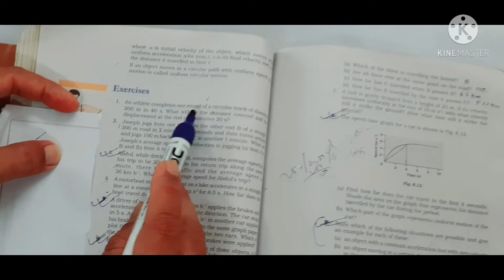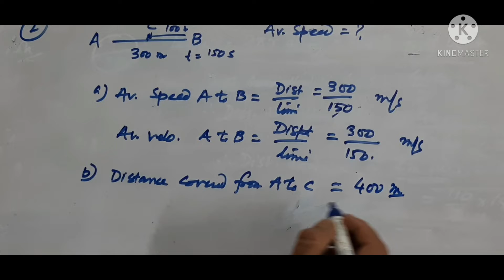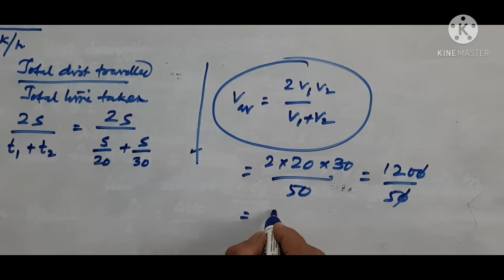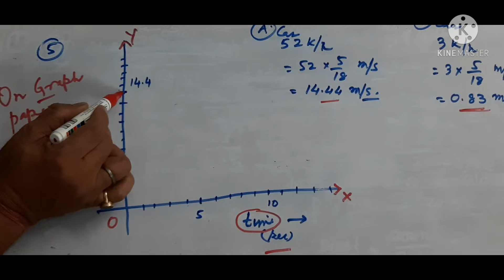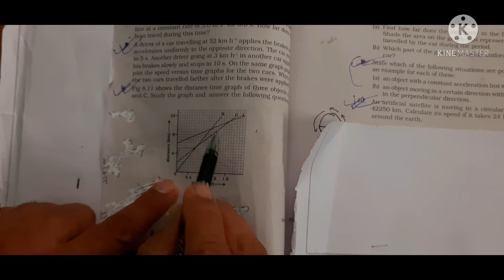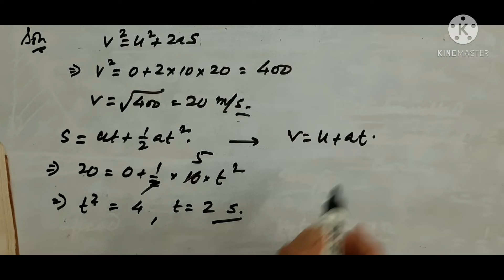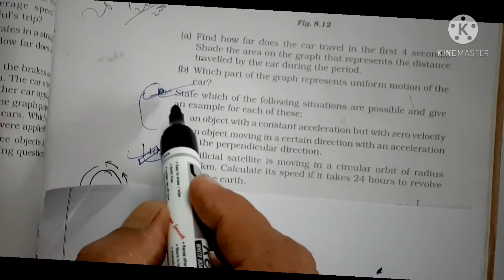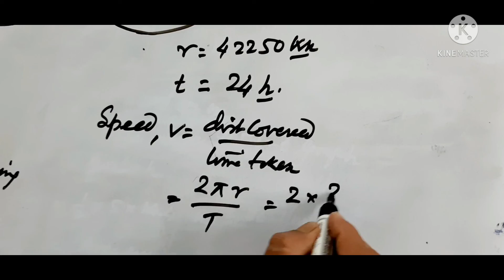C S CLASSES - IX / MOTION--NCERT EXERCISE QUESTIONS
MOTION - NCERT TEXT EXERCISE Q : HOW TO SOLVE ?